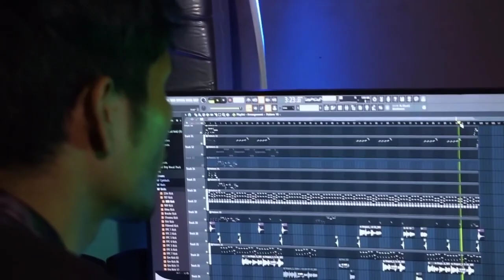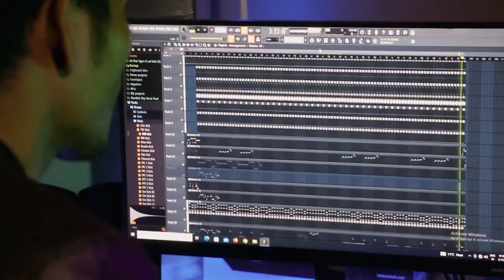Kaha taho tumko,Molsoyham en studio,new kaubru/song@//2024🙏